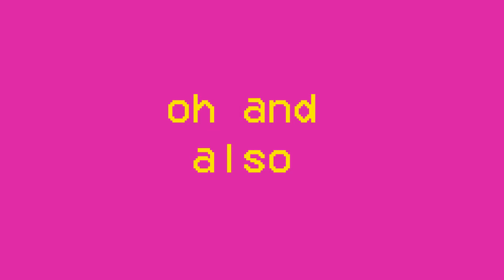Wednesday Flamingo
this video was inspired by ZimoNitrome, Chris Kogos, and Cyriak Harris

And i made the instrumental by myself if you're interested